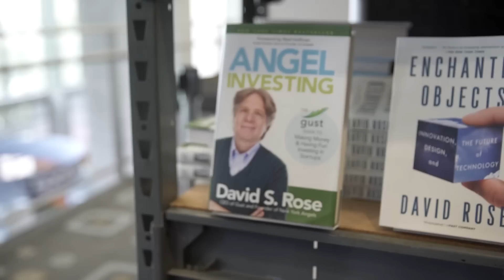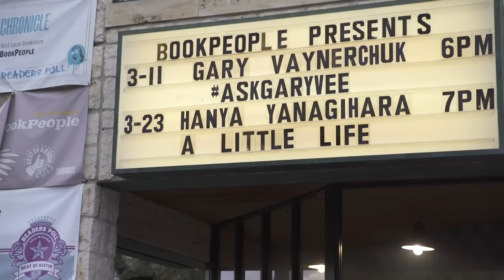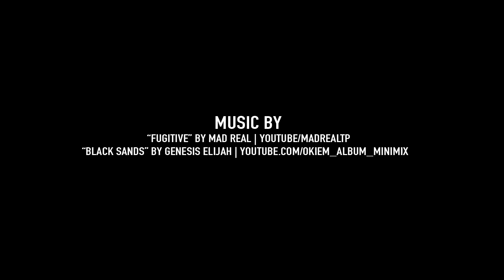ACTION IN AUSTIN : SXSW 2016 | DailyVee 023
WATCH ME NAVIGATE MY KEYNOTE, A PANEL, AND A BOOK SIGNING, IN A QUICK 24 HOURS IN AUSTIN.